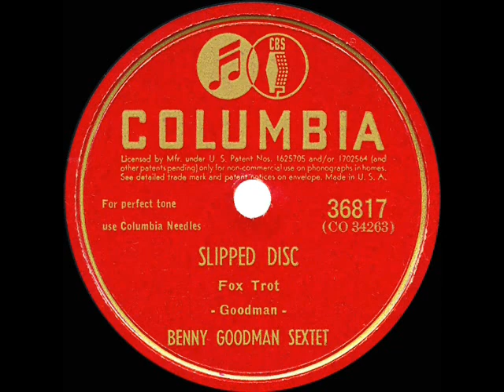1945 Benny Goodman Sextet - Slipped Disc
Goodman (cl) Red Norvo (vib) Teddy Wilson (p) Mike Bryan (g) Slam Stewart (b) Morey Feld (d)

CD audio, originally issued on 78rpm: Columbia 36817 - Slipped Disc (Goodman) by the Benny Goodman Sextet, recorded in NYC February 4, 1945 .